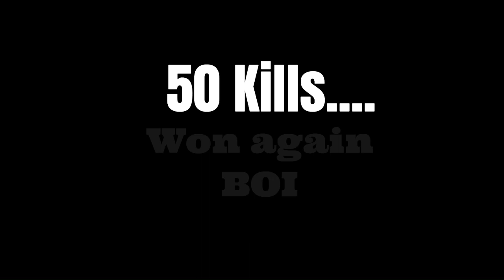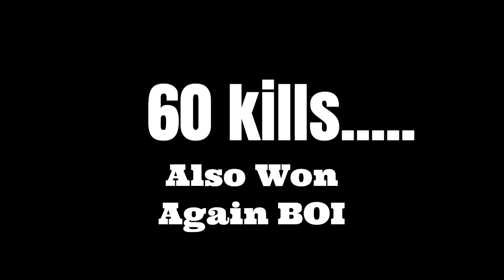I Played The Life Boat server...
Comment if you wuna see more of these vids :D